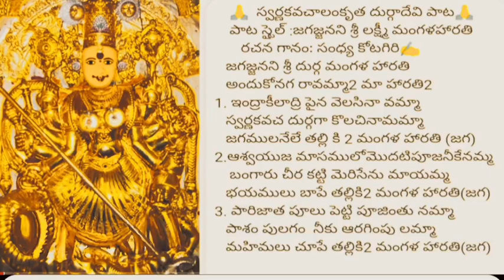27 September 2024